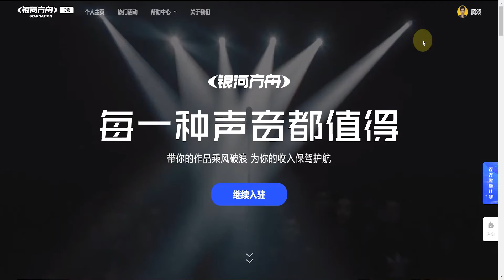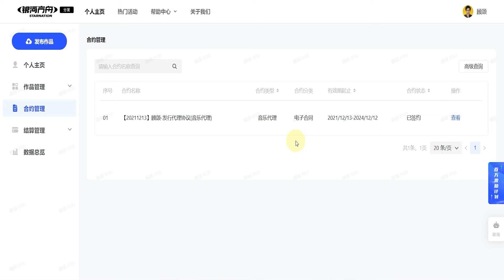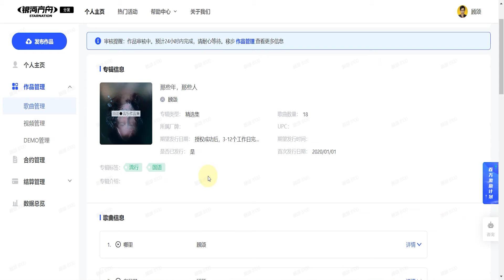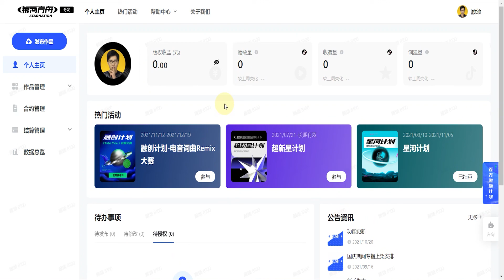一个全新的音乐平台，把你的音乐一键分享到全世界